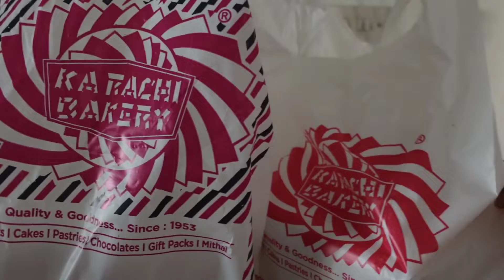Dopaher mein khaya hyderabad ki biryani......garmi mein sare plant 🌱sukh gaye ॥ Beauty In Simplicity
mujhe asha hai ki aaj ka vlog aap enjoy kiya.